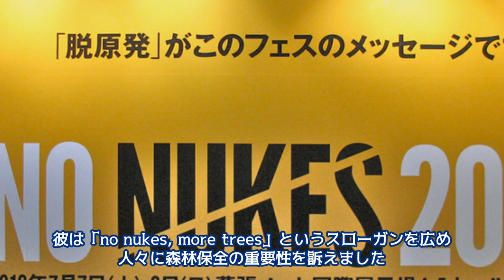【音楽偉人シリーズ】坂本龍一さん ずっと忘れない私の記憶のための忘備録 001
【音楽偉人シリーズ】スタート　坂本龍一さん

★★音楽アプリの開発やDTMレッスンをしています